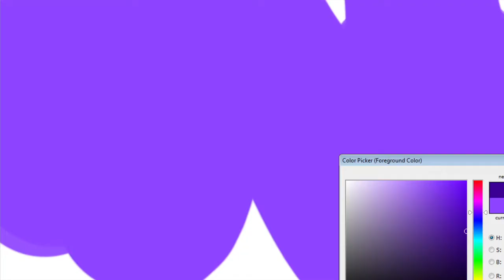X-Men 2 Clone Wars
One of my favourite childhood games!
A digital proof-of-concept painting for a  possible reboot of this super awesome side-scrolling game! :D Wolverine at the first level! I should have added in those red ninjas and tanks!